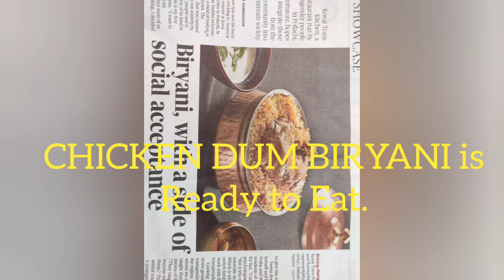CHICKEN DUM BIRYANI RECIPE BY SWETA SIMRAN !!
Hello  Dear Friends  and Followers !!!

SWETA KUMARI Prepared' CHICKEN DUM BIRYANI" Which You can try Preparing at Home.In this Recipe I have tried to Explain how Chicken Dum biryani can be Prepared at Home.From a Limited Number of Ingredients I have Prepared so yummy Chicken Dum Biryani .You can also try by seeing this Video and Prepare Yourself at Home.
Don't Forget to Give Feedbacks after Your Chicken Dum Biryani is Prepared.
I would Love to Hear from you all.

SWETA SIMRAN is an Entrepreneur,TEDx, Josh Talks, Professional Speaker and Mentor.

SWETA SIMRAN helps Individuals and Businesses Scale their Revenue Using Online Marketing by Helping them get more Clients and Customers.

Welcome to SWETA SIMRAN YouTube Channel.Subscribe this Channel for Blogging, Web Designing, Search Engine Optimization, Social Media Marketing, Cooking Tips, Dance Videos, Song Videos, Sales Strategies, Entrepreneurship, Motivation, Speeches, Communication Skills and Digital Marketing Tips and Tutorials in Both Hindi and English Language.

About DigitalSwetaSimran.com

She has been Featured as a Leader in " The Live India" News Channel Speaking on Women's Empowerment.She has Worked in the Corporate World and Apart from these Working Experiences,She is Currently the CEO of Where we Provide all Solutions by Providing Best Quality Products related to Sanitary Wares.
She has Helped and Mentored Multiple Businesses hit 6-7 Figures Revenue.
Her Mission is to Create More Entrepreneurs,Leaders and Public Speakers.
She Conducts Public Speaking ,Sales Training, Digital Marketing And Entrepreneurship Workshops.
She has Delivered 50 Official Speeches on 50 Consecutive Days.
SWETA is Currently the CEO of OMEKART and She is the World's Finest Online Business Growth Strategist.

Welcome to DigitalSwetaSimran.com

The Best Freelance Web Designer and Digital Marketing Team from Bihar, India.
DigitalSwetaSimran.com is the Destinations for all your web Related Jobs .We are Freelance Web Designer, Digital Marketing, Social Media Marketing and SEO India Based Company with its Headquarters in Darbhanga, Bihar.

Links:-

Sweta Simran

Connect me on all Social Media  Platforms for Learning More.

Best Regards
SWETA SIMRAN
ENTREPRENEUR